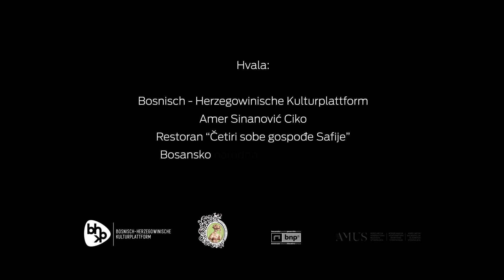Boško Jović - Tango (feat. Adis Sirbubalo)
Muzika: Bosko Jovic

Bosko Jovic - gitara, aranzman
Adis Sirbubalo - harmonika

Snimanje, Mix i Master: Alan Omerovic

Kamera i Montaza: Antonio Ilic
Ass. Kamere: Dino Hujic, Jasmin Hrnjica

Plesaci, Koreografija: Ervis Koceku i Albina Huskic

Hvala: Bosnisch-herzegowinische Kulturplattform, Amer Sinanovic Ciko, Restoran "Cetiri sobe gospodje Safije", Bosansko narodno pozoriste Zenica, Asocijacija kompozitora - muzickih stvaraoca AMUS